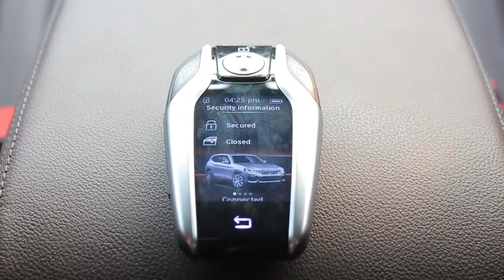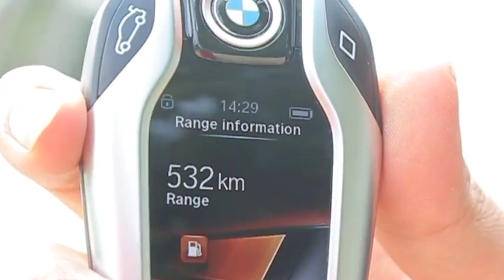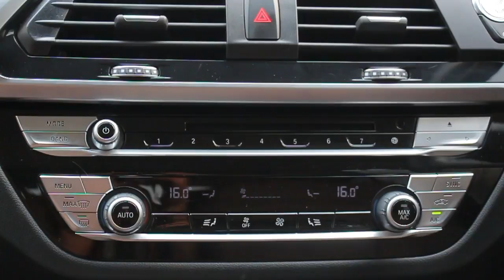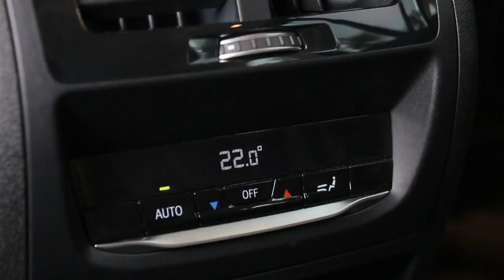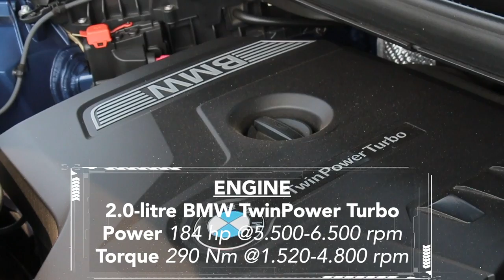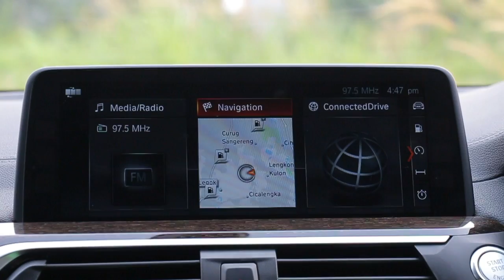Test Drive All New BMW X3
All-new BMW X3 resmi diluncurkan dengan desain yang lebih menarik dan menantang. BMW Indonesia mengklaim bahwa desain BMW X3 dibuat sedemikian rupa sehingga membuat koefisien drag hanya mencapai cd 0,29.
Tak hanya itu, tampilannya pun kini semakin menarik berkat penggunaan BMW Icon Adaptive LED twin circular headlights dengan selective beam. Kidney grille khas BMW dibuat lebih besar dan bumper depan mendapat desain baru sehingga tampilannya menjadi lebih kekar.
Kesan mewah pun langsung terasa saat masuk ke dalam kabin. BMW memang sangat memperhatikan kemewahan khususnya pada interior mobil. Hal ini terlihat dengan balutan kulit baik di jok maupun lingkar kemudi.
Guna memberi kesan premium, maka sejumlah aksen kayu dan power panoramic roof juga disematkan di dalam kabin. Sedangkan untuk sumber tenaga, BMW X3 sudah dilengkapi dengan mesin BMW TwinPower Turbo berkapasitas 2.000 cc yang mampu melepas tenaga sebesar 184 hp dan torsi 290 Nm.
Serta dikombinasikan dengan sistem transmisi Steptrinic 8 percepatan yang telah dilengkapi predictive gear shift dan terhubung oleh sistem navigasi kendaraan. BMW mengklaim mobil ini dapat melesat dari posisi diam hingga 100 km/jam dalam waktu 8,3 detik dan dipacu hingga kecepatan maksimal 215 km/jam.
Sejumlah fitur menarik pun telah disematkan pada BMW X3. Sebut saja iDrive Controller, voice asstant, touch control hingga BMW Gesture Control yang terintegrasi dengan monitor 10,25 inch. Tak hanya itu, model ini juga sudah dilengkapi dengan BMW Navigation System Professional yang mampu menampilkan 3D maps dan voice direction dalam bahasa Indonesia.
Sementara untuk fitur keselamatan juga tidak lupa disematkan pada X series terbaru. Sebut saja Dynamic Stability Control, Dynamic Traction Control hingga Hill Descent Control (HDC) guna meningkatkan kesemalatan pengendara dan penumpang.
BMW X3 dijual dengan harga Rp 1,009 miliar dan akan dirakit secara CKD di pabrik Gaya Motor Sunter.